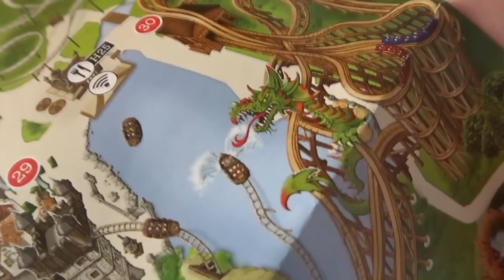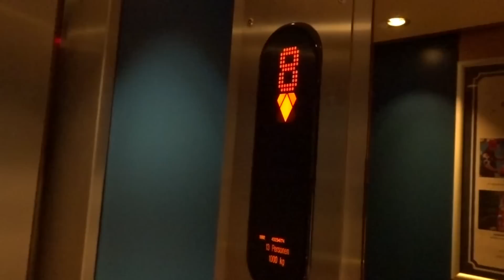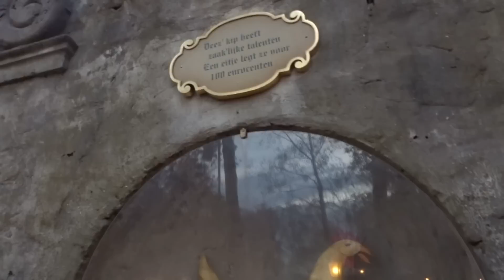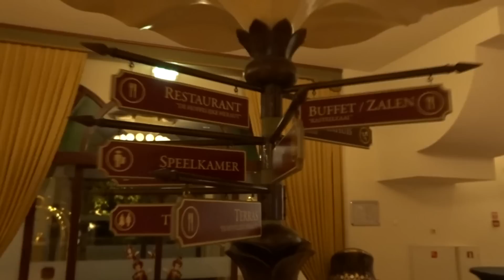Naar de Efteling en overnachten in de excellente suite! (VLOG)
Hallo en leuk dat jullie weer kijken naar een nieuwe video! Ik ben samen met Jan 2 dagen naar de Efteling geweest waar wij ook hebben overnacht. Wij hebben zoveel mogelijk opgenomen van deze dag(en) zodat jullie lekker kunnen meegenieten.

Vergeet absoluut niet om Jan zijn kanaal ook te checken!